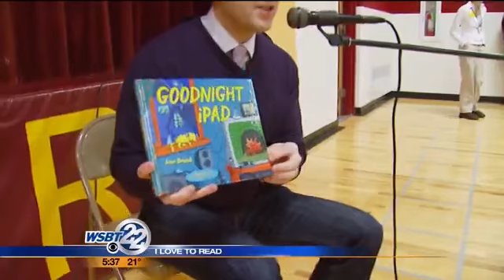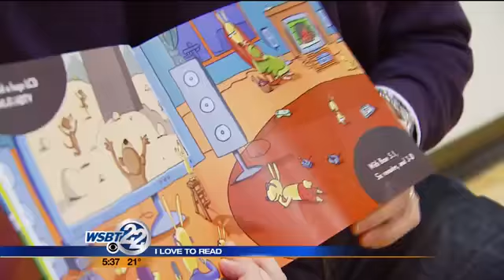VIDEO: I Love to Read - St. Anthony de Padua School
We have another winning school in our "I Love to Read" Challenge - St. Anthony de Padua School in South Bend. WSBT Sports Director Pete Byrne returned Friday to his alma mater to read to the students there. _________________